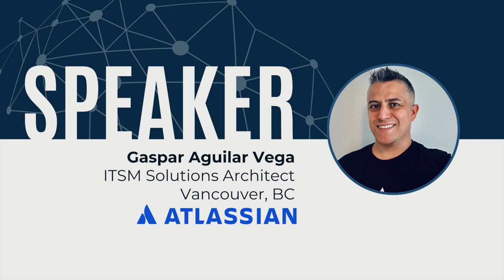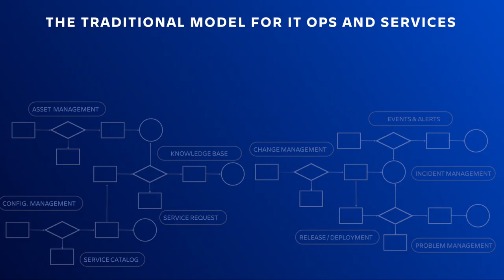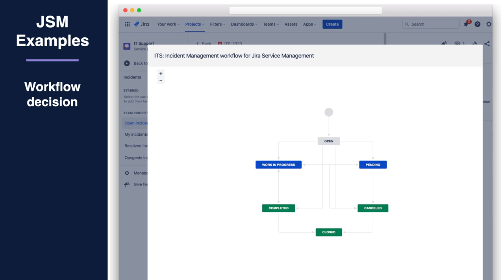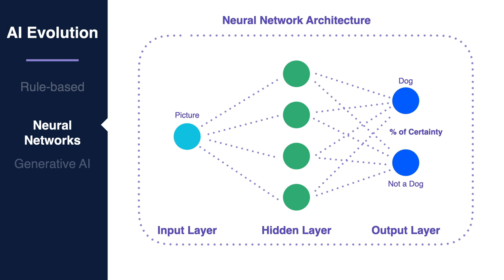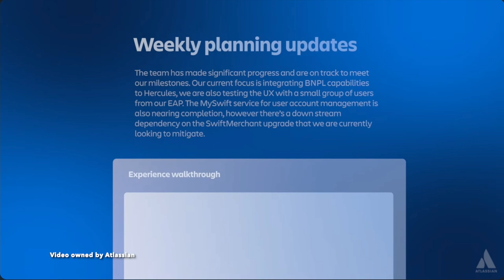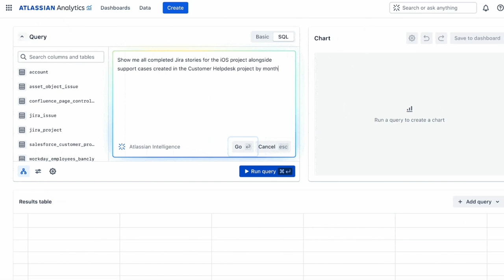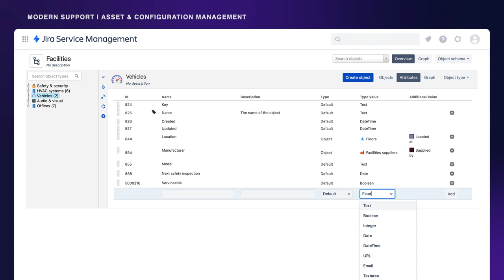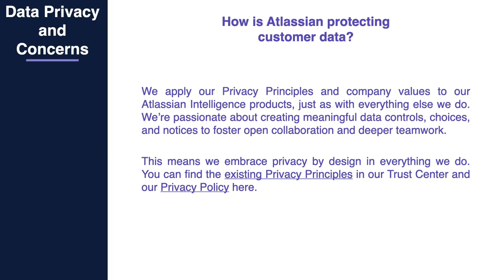ITSM x AI - Gaspar Aguilar Vega - Oct 2023 with Highway Three Solutions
Seminar from October 12, 2023. As a certified Atlassian Partner, Highway Three Solutions presents information about ITSM with Jira Service Management. Our presenter is Gaspar Aguilar Vega with Atlassian. Highway Three Solutions is an IT company based in Victoria, British Columbia, Canada. We work with Jira, Confluence, Bitbucket, and more to provide clients with support when using these tools.